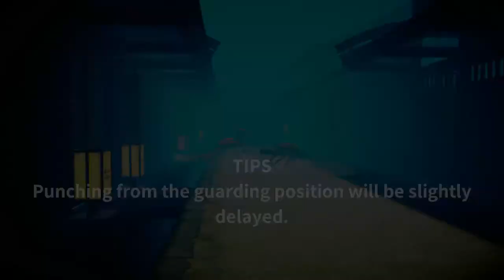Preview Run: Fight Crab (PC) Early Access. Part 4: Ninja Town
For the Review on Save or Quit (Special Thanks to the Developer Nusso for providing the game):

Are you tired of the typical Fighting Game? Tired of normal/stylish/anime characters fighting? Want to challenge something completely new?
Then you found the right place with Fight Crab!

Fight as the supreme crustacean being and show your incredible prowess. Crabs and even Lobsters!

Pin'em down! The 3 Count or Ring them out!
There are only two ways to win. Hit them hard enough to put them on their backs or push them out of the battlefield.

Wall and armed battles!
Challenge your common sense as you fight while climbing walls, lethally armed with guns, maces, swords, Captain America like returning Shield, a throwing hammer that returns to you on hit, Lightsabers (yes, you can turn them on and off!), Chainsaw, and many more!

Turn Hyper and fire your special beam at your opponent or blast them with a ki explosion.

Level up
Hit Harder and Faster. Become the Crab of Steel and improve your defense.

Genre: Arena Fighter
Players: 1-4 Players (Offline/Splitscreen) - 4 (Online)
Developer: Nussoft
Publisher: Nussoft
Platforms: PC
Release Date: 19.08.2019